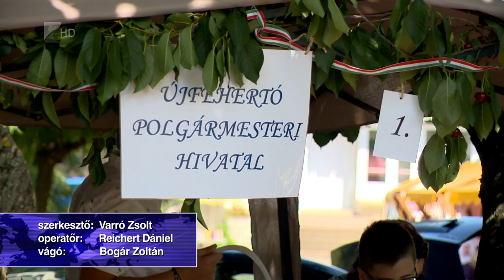Fürtös fesztivál Újfehértón - Kölcsey Tv